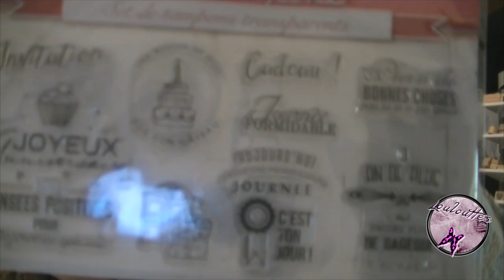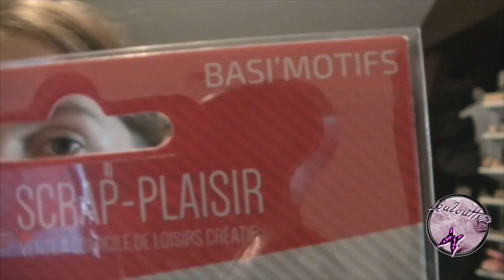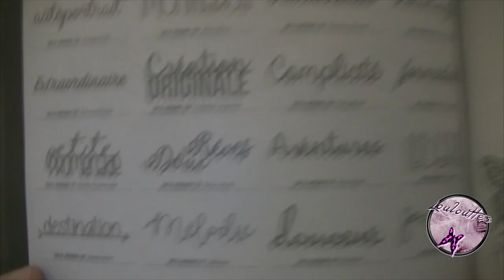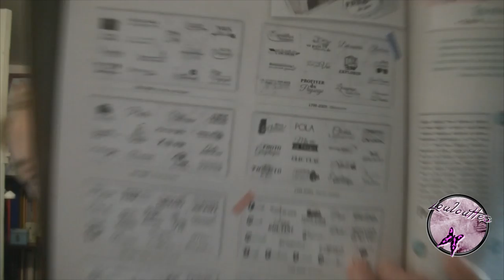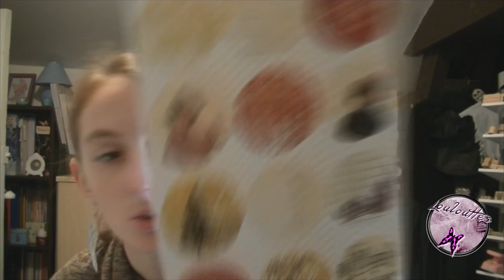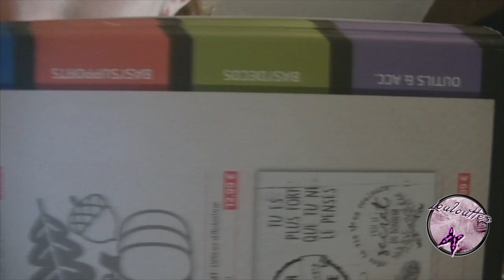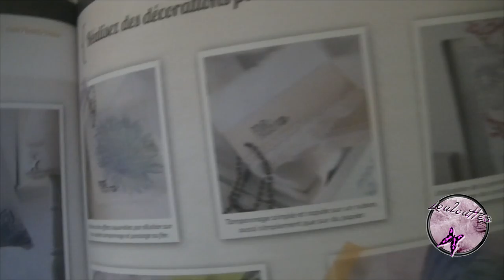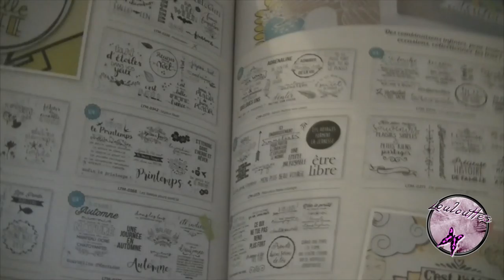Haul Scrap Plaisir, Hema et Wish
Bonjour à toutes et à tous! Pour plus d'information sur la vidéo c'est par là ↓↓↓↓

Voici une petite présentation de mes achats réalisés lors du déstockage de Scrap Plaisir. Je vous présente également ma commande chez wish et hema. Si vous avez des questions sur le catalogue Scrap plaisir n'hésitez pas!

`·.¸¸.·´´¯`··._.·  ✿ Les groupes Facebook où je suis ✿ `·.¸¸.·´´¯`··._.·

ღ Echange Scrap à gogo!

`·.¸¸.·´´¯`··._.·  ✉ Me contacter ✉ `·.¸¸.·´´¯`··._.·

`·.¸¸.·´´¯`··._.· ✎ Quelques infos ✎`·.¸¸.·´´¯`··._.·

ღ Mon prénom : Laura
ღ Mon âge : 23 ans
ღ Mon département : Gironde
ღ Mon logiciel de montage : Sony Vegas Pro 13
ღ Ma caméra : JVC GZ-R15BE
ღ Mon PC :
☮ Modèle : HP 15 Notebook PC
☮ Processeur : Intel Core i5-4210U
☮ RAM : 4,00 Go
ღ Musique utilisés dans cette vidéo : ♪ ♫ ♩ ♪ ♫ ♬ Elles sont libres de droits trouvés dans la bibliothèque audio de Youtube